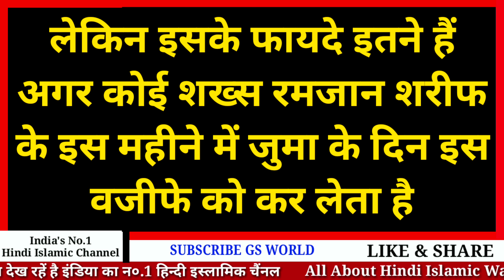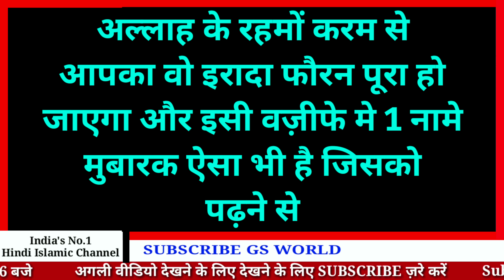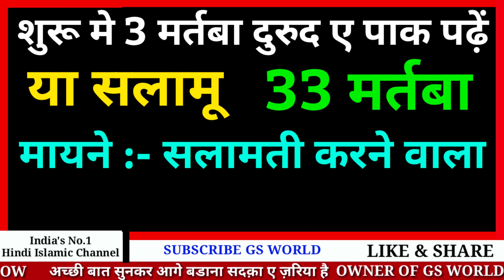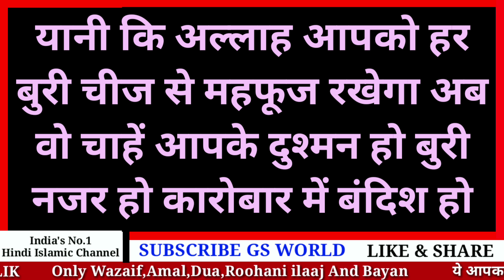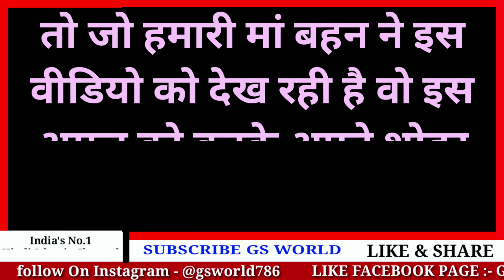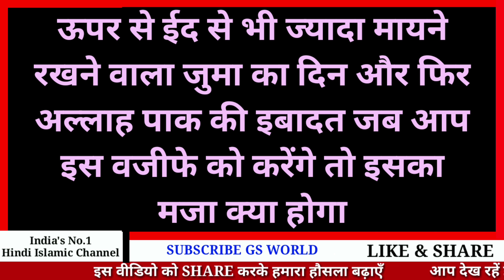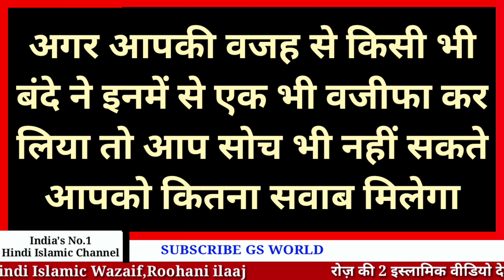18 Ramzan Jumma Ka Wazifa Jalali Ayat E Karima Ka Khas Wazifa | Daulat Ki Barish Ka Wazifa |GS World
GS World presents is 18 Ramzan Ka Wazifa,
18 Ramzan Jumma Ka Wazifa,
18 Ramzan Jumma Ki Dua In Hindi,
Ramzan Ke Jumma Dua,
Ramzan Me Dua Mangne Ka Tarika,
Saheri Ki Dua,
Saheri Ka Wazifa
Saheri Mubarak,
Iftar Ki Khas Dua,
Iftar ka Wazifa,
Iftra Ki Dua,
Iftar Mubarak,

Shukriya
Allah Hafiz

Salman Malik

Video Title
18 Ramzan Jumma Ka Wazifa Jalali Ayat E Karima Ka Khas Wazifa | Daulat Ki Barish Ka Wazifa | GS World